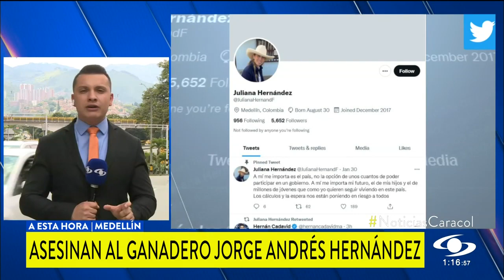Asesinan al ganadero Jorge Andrés Hernández en Támesis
Hombres armados llegaron hasta su finca y lo ultimaron sin mediar palabra.
Los hechos ocurridos en la vereda La Oculta, sector El Camino, son materia de investigación.